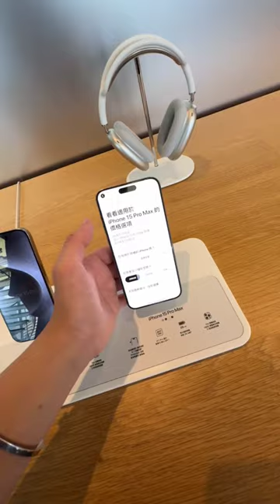60,000 RUPEY SASTA iPhone 15 Pro Max !!🤗